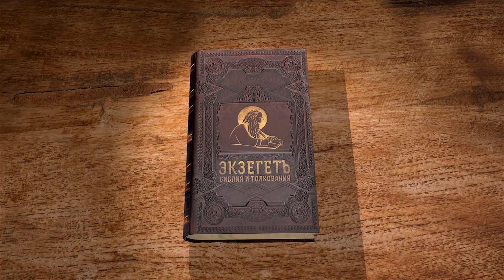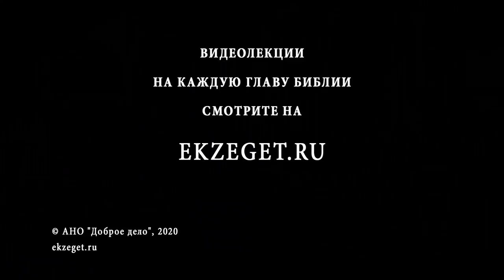Бытие, Глава 38. Андрей Десницкий. Толкование Ветхого Завета. Толкование Библии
Эта глава посвящены жизни Иуды, от которого произойдут цари Израиля.
Сколько детей было у Иуды? Кто была его жена? Как наказал Господь детей Иуды и за что?
Почему Иуда побоялся брака невестки Фамари и его третьего сына? Что сделала в ответ Фамарь? От кого родила Фамарь?
Обо всем этом говорим с профессором Андреем Десницким.